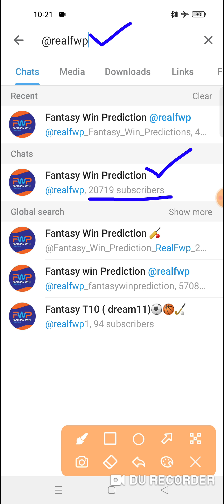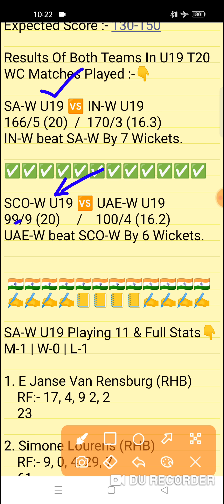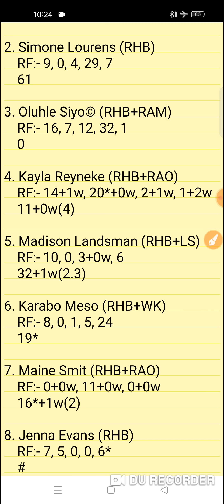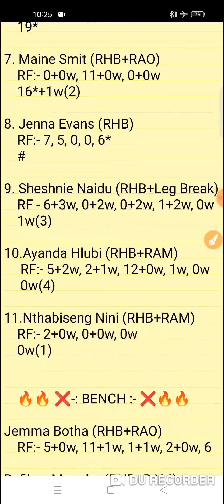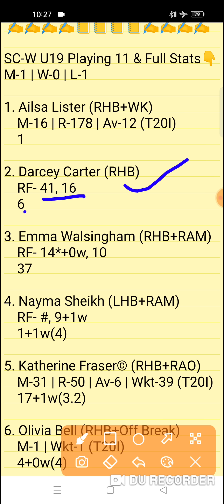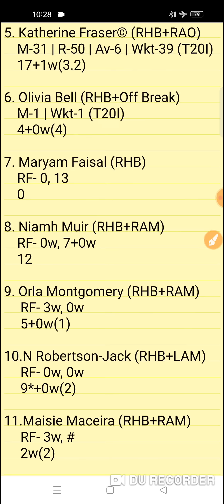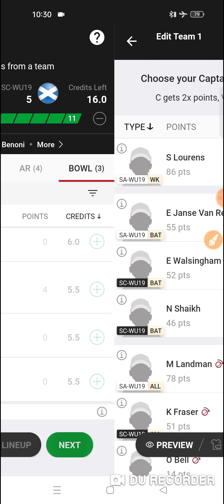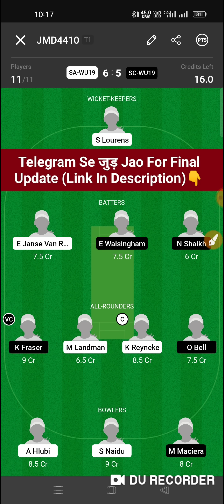SA-W U19 vs SC-W U19 Dream11 Prediction | SA-W U19 vs SC-W U19 Dream11 Team | Women's T20 World Cup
SA-W U19 vs SC-W U19 Dream11 Prediction
sa-w u19 vs sc-w u19 dream11
SA-W U19 vs SC-W U19 Dream11 ICC Women's U19 T20 World Cup Dream11 Team

SA-W U19 vs SC-W U19
SA-W U19 vs SC-W U19 Live Streaming
SA-W U19 vs SC-W U19 Analysis
SA-W U19 vs SC-W U19 Preview
SA-W U19 vs SC-W U19 11th Match Team
SA-W U19 vs SC-W U19 Prediction
sa-w u19 vs sc-w u19 team
SC-W U19 vs SA-W U19 Team
sc-w u19 vs sa-w u19
SA-W U19 vs SC-W U19 ICC Women's U19 T20 World Cup |
SA-W U19 vs SC-W U19 Today Women's U19 T20 World Cup 1st Match
Today Dream11 ICC Women's U19 T20 World Cup T20 Match
SA-W U19 vs SC-W U19 Today ICC Women's U19 T20 World Cup Team Prediction
SA-W U19 vs SC-W U19 ICC Women's U19 T20 World Cup Match 2
SA-W U19 vs SC-W U19 2nd Match Team
Sauth Africa Women Under-19 vs Scotland Women Under-19 Women Match 11
Women's U19 T20 World Cup 11th Match
Fantasy Win Prediction
FWP Family
realfwp
Team Prediction
Match Prediction